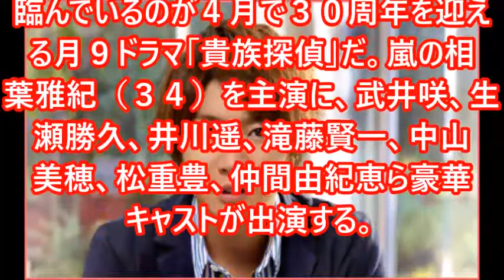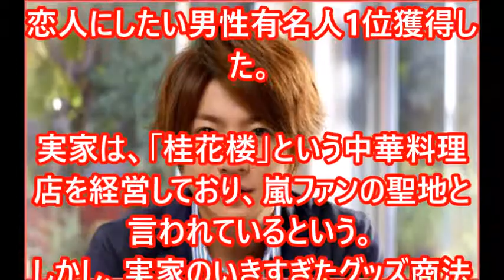相葉雅紀主演の月9ドラマ、製作費が高すぎワロタ